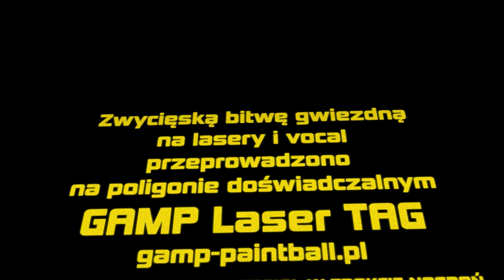Sexy7Raven - I NIKT NIE DOGONI NAS (OFFICIAL VIDEO)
UWAGA UWAGA !
Jeśli jesteś pozytywnie nastawiony do życia lub masz cieżkie dni to numer  jest dla ciebie!
Oto mój 1  debiutancki singiel !
Produkcja Lovesound Bit
Zapraszam was do odsłuchania !